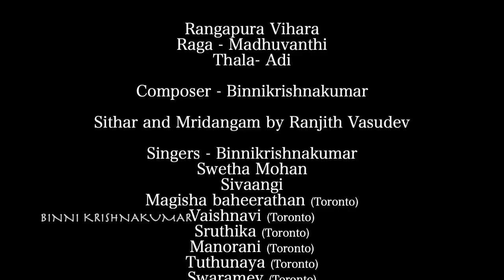A Melodic & Rhythmic Carnatic Performance by @SivaangiKrishnakumarOffl @Shwetamohanofficial| Binni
Carnatic music is complex but inspiring. Here Comes a breathtaking performance of Sivaangi Krishnakumar, Swetha Mohan with  a new generation of Carnatic Vocalists from Toronto composed by Binni Krishnaumar.

Thanavaranam - Rangapurvihara
Composed by Binni Krishnakumar

Rangapuravihara
Composed by :
Binni Krishnakumar

Singers
Binni Krishnakumar
Sivaangi Krishnakumar
Shweta Mohan
Magisha Baheerathan (Toronto)
Vaishnavi (Toronto)
Sruthika (Toronto)
Manorani (Toronto)
Tuthunaya (Toronto)
Swaramey (Toronto)
Jessica (Toronto)
Sinmayi (Toronto)

Sithar & Mridangam by :
Ranjith Vasudev

Mix & Master by :
H Gobi

Studio :
SPB Images